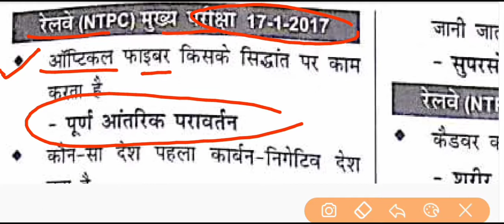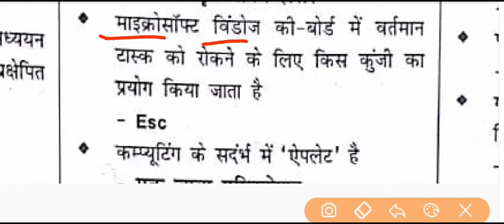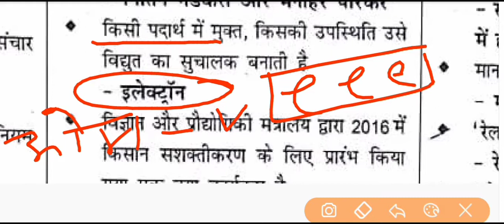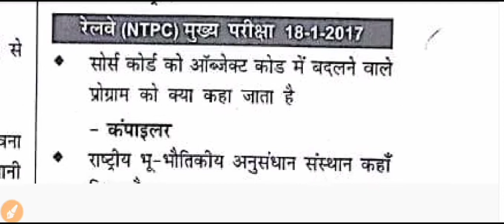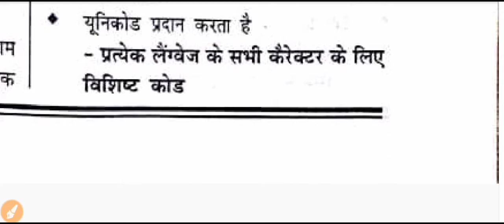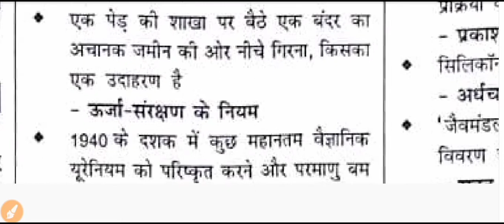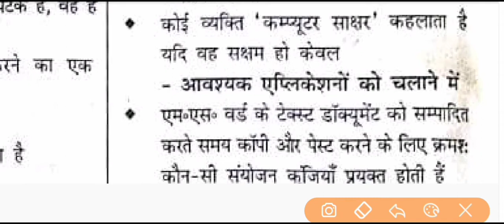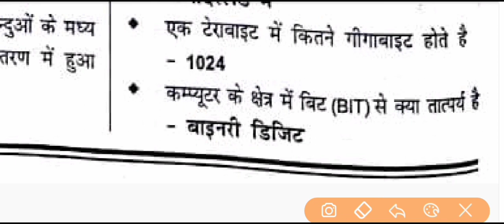Commplet speedy gk in hindi | सम्पूर्ण सामान्य ज्ञान | speedy book gs | ntpc previous paper 2017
Complete speedy book jo ap ke exam keliye bahut jyada useful hai

Basic gk
Speedy gk
Speedy gs
Speedy samany gyan